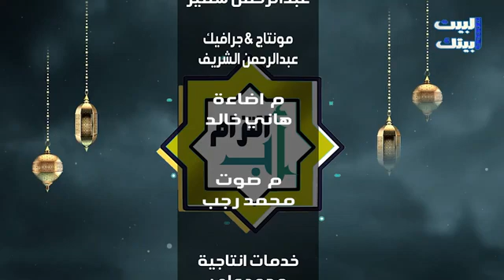1- أ،ب التزام - مقدمة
هل كرم الاسلام العقل ؟
دور العقل في الاسلام
سفينة الحق
الحق والباطل
لماذا خلقنا الله ؟
كيف تكون البداية ؟
وغيرها كثير باذن الله

لاتنسوا الاشتراك فى القناة ع اليوتيوب
لاتنسوا الدال على الخير كفاعله